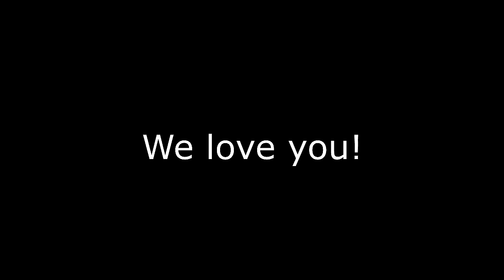Papa Jim's Bday